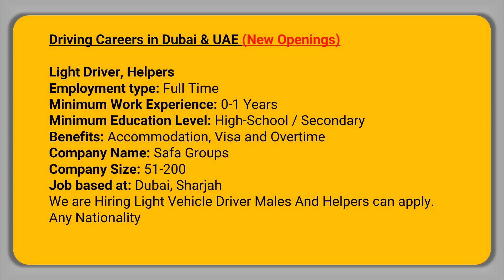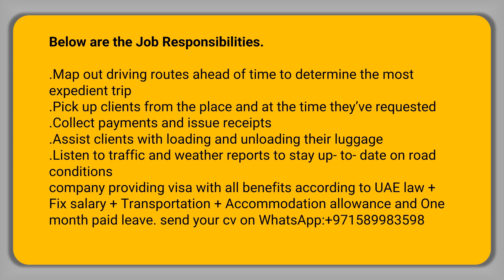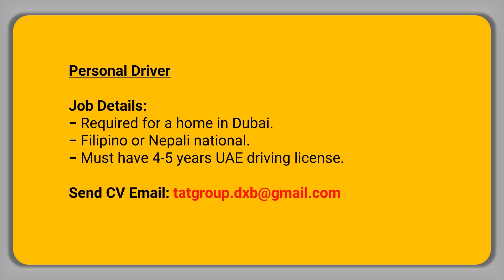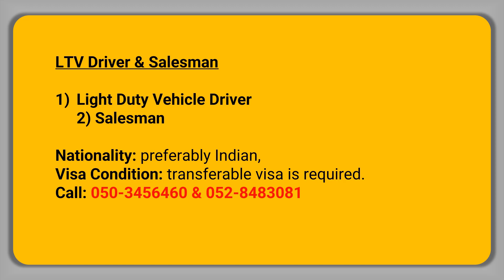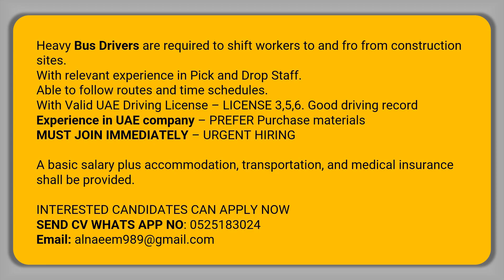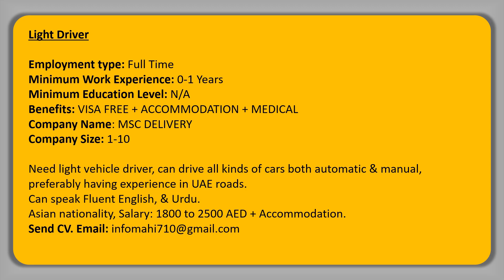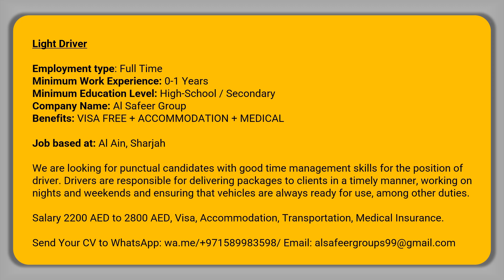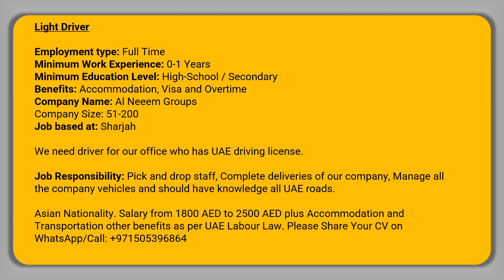🚗 Driver Jobs In Dubai! Salary: 6,000 AED! Free Food, Visa & Room! All Nationalities Apply Fast!🔥